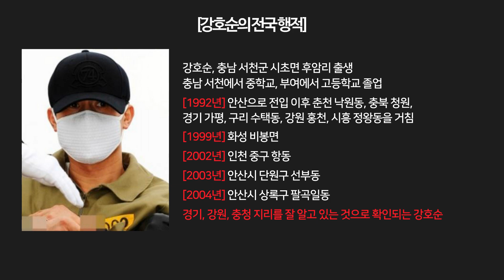【강호순의 '곡괭이'에서 나온 2개의 '미궁의' DNA】 연쇄살인마의 '감춰진' 살인ㅣ토요사건팩트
최신 국내 사건      - 김원사건파일
괴담 딥웹 다크웹  -오컬트스토리
미제사건 프로파일링      - 토사팩
UFO. 고대문명. 심해 etc     -일미